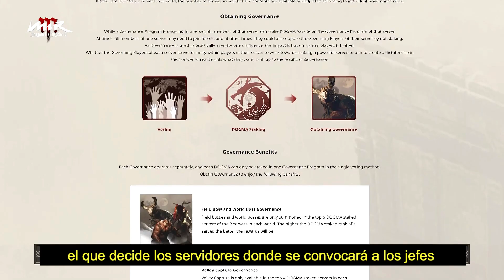[MIR M] El final de la Gobernanza está cerca❗❗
La temporada de elección de servidor para la gobernanza esta por terminar!!
Subtitulos por: @RamGamesGST

 MI SETUP:

CPU: AMD Ryzen 5 5600x -
GPU: Gigabyte Nvidia RTX 2060 Super -
RAM: Corsair Vengeance 32gb 3600Hz -
MOTHER: Asus b550 Plus Wiffi -
FUENTE: CoolerMater MW 850w  80plus GOLD -
TECLADO:HyperX Alloy FPS PRO (Cherry MX Red)-
MOUSE: HyperX Pulsefire RAID-
MONITOR: RAZER 27"FHD 1080p 165Hz Curvo-
BRAZO PARA MICRO: GameFactor MAG500-
MICRO: HyperX DuoCast-
AURICULARES: Logitech G733-
SILLA GAMER: Ocelot OGS-01-
LUCES LED : DOSYU Led Neon Flex DY-PL03